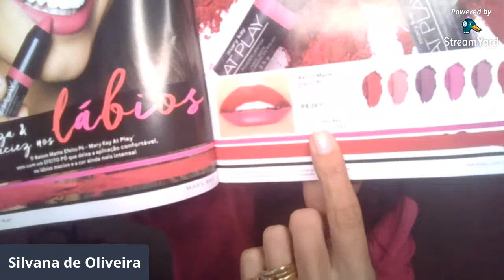Automaquiagem com Lançamentos!